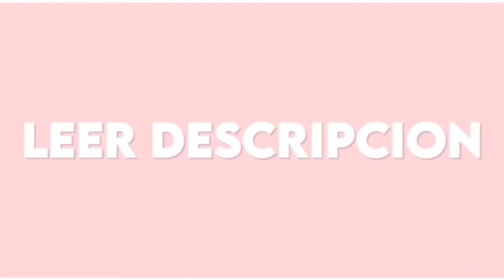「VDS」𝓐𝓾𝓭𝓲𝓽𝓲𝓸𝓷𝓼 𝓸𝓹𝓮𝓷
ღ♥♪♫ and wecooooome! x3 to the new audition of 「VDS」 (Visual Dreams Studios) ♫♪♥ღ! X3333

Rules for the audition!;;
- BE ACTIVE;; we are an active studio so we really need people who are attentive and responsible to the studio activities, of course, you do not have to participate in all the projects, we all have responsibilities but at least be able to be aware of what is happening and participate each as possible, for now we try to have at least one mep per month.

- To be nice;; Try to be nice to others! so we all get along very well and avoid conflicts. ♡

- FX / CANDY Edition ;; Mostly we will be editing these styles, however we will not close ourselves to it, as long as you have a new suggestion it is welcome! ♡

Questions?
Twinkle # 5707
PinkDemon # 5750

Format;;
♡ Channel name:
♡ Programs you use:
♡ Editing time:
♡ Age:
♡ Why do you want to enter?

PLZ DO THIS UNDER THE ORIGINAL POST ON THE 「VDS」 CHANNEL! Thx ♡